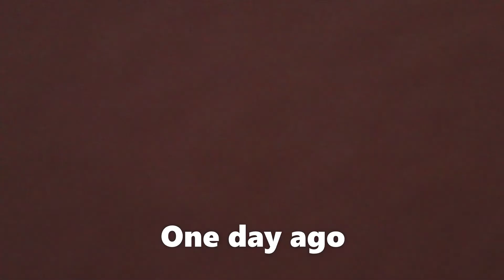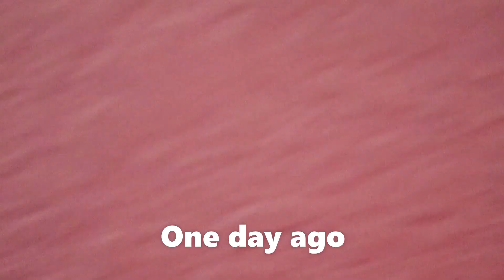It's time to head south!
Escaping the wintery weather in the van!  It's time!! We are in real time discussing the weather that will give us the kick in the pants we need to get out of dodge!  The snow is still fun!  but wouldn't the warmer weather be better?  we hope so!  *Watch all the way to the end* It's time to go!  We invite you to come along with us as we begin this journey.  Will we go West?  Will we go South?